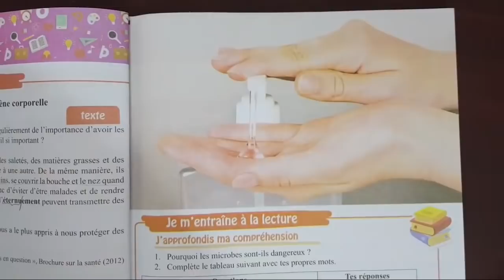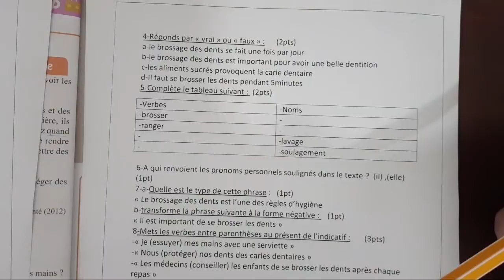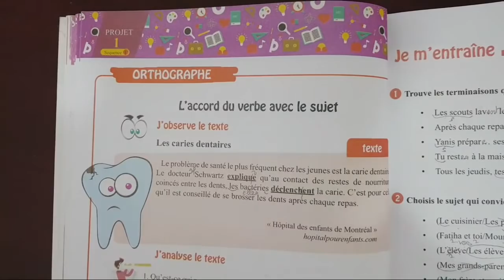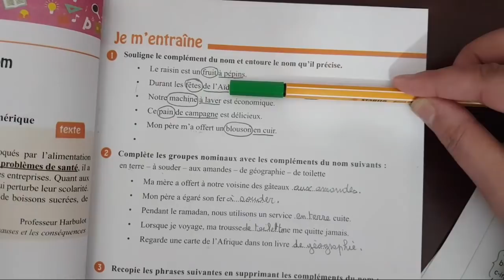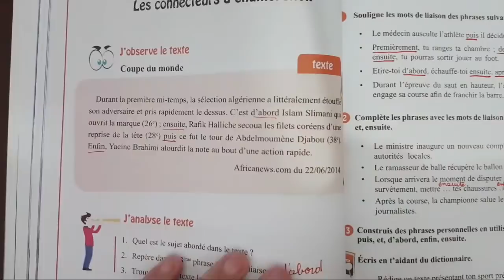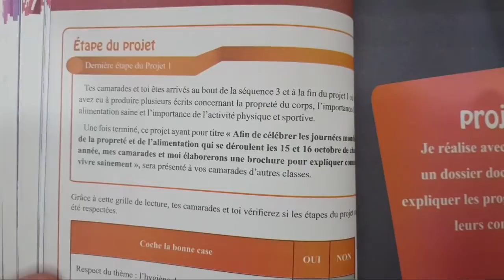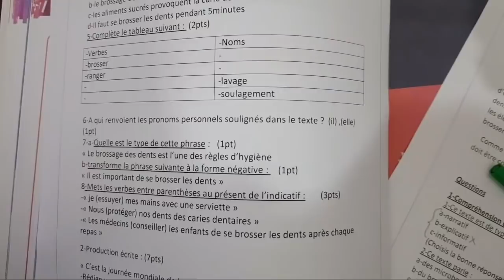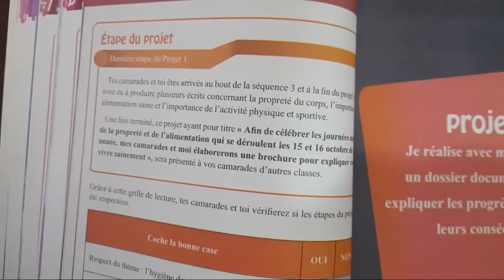لغة فرنسية مراجعة عامة و الأسئلة المتوقعة الأولى متوسط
جميع نماذج تعليم كوم الأولى متوسط